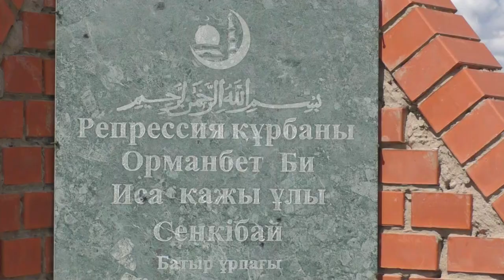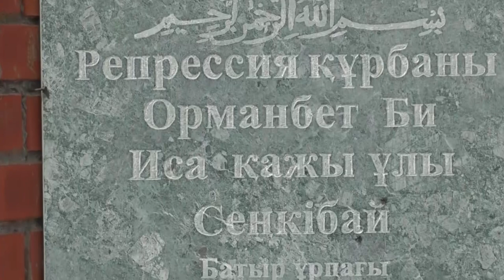Орманбет би аруағына тағзым-2